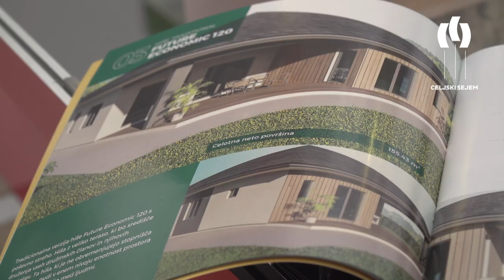MOS Dom - Savox House in Ograje Kočevar